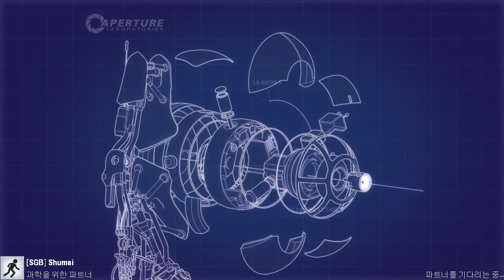포탈2 (Portal2) 협동 마지막 플레이